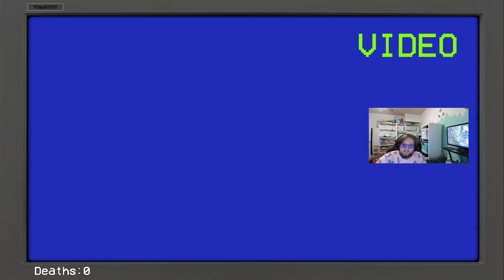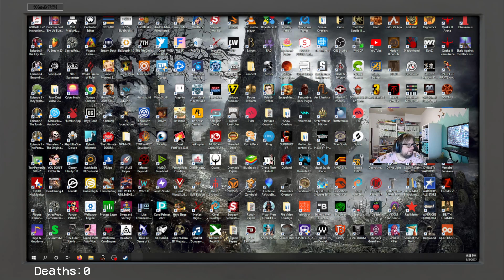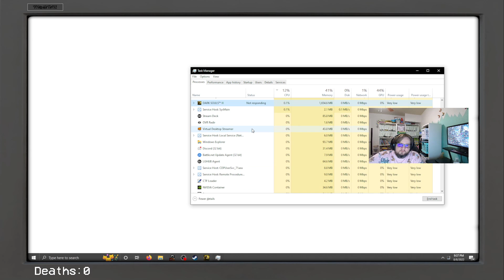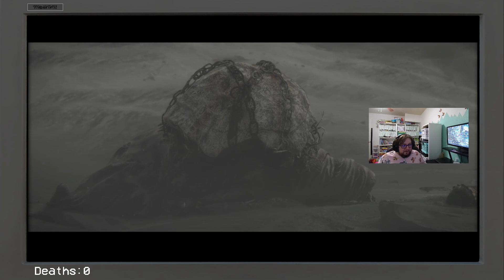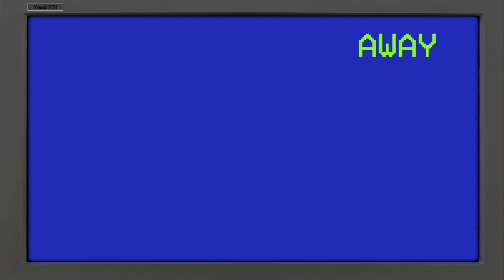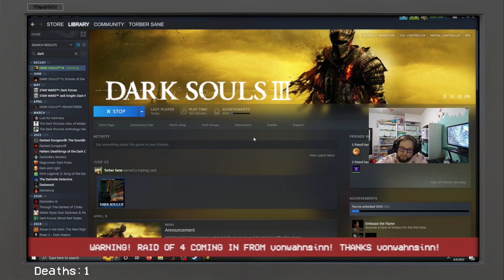Dark Souls 3 - Day 1 - Die Die Again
Today marks the 2 year mark of streaming seriously. I decided to go with a wheel spin and it landed on Dark Souls 3. I'm surprised on how far I got because the intro boss was really handing me my lunch when I was just testing the game. Granted that was before I had tackled Dark Souls 2 or Bloodborne. So far I'm enjoying this even if it is a little bit more linear in the direction. We can't go gallivant off to some later boss without following the order the game wants.